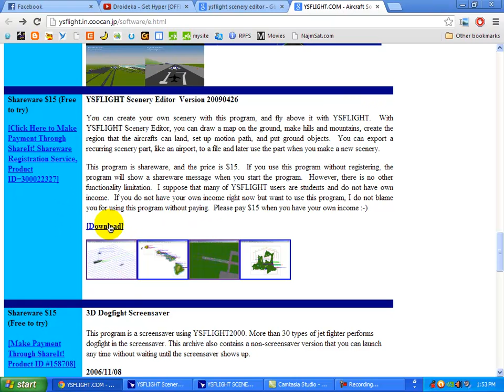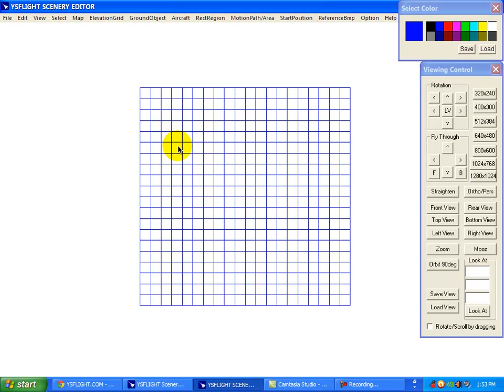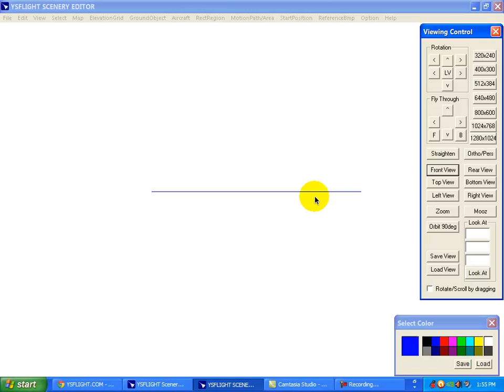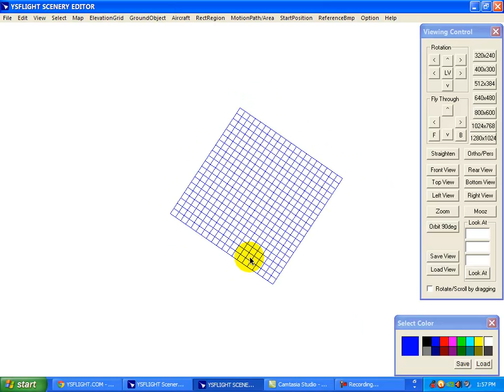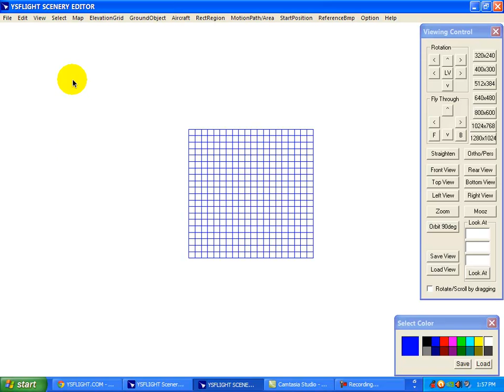[YSFlight Scenery Editor] Tutorial 1 - Enviorment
YsScenery editor VER 20090426